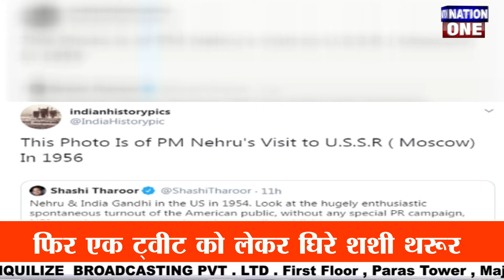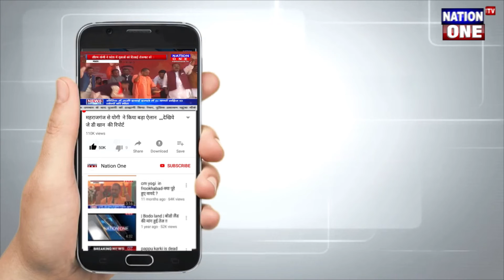आज की बड़ी खबरें।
Thankyou.